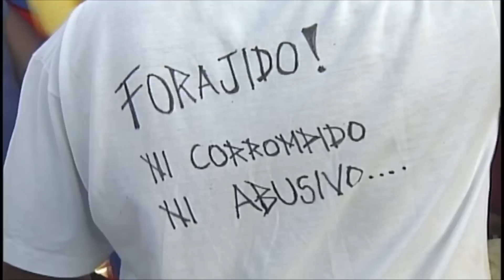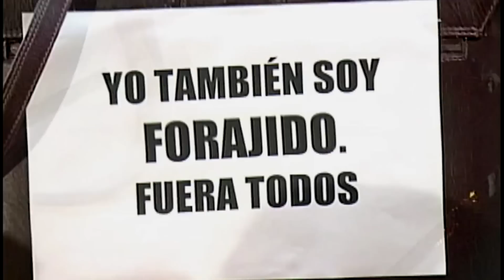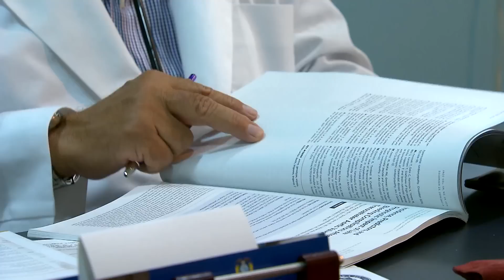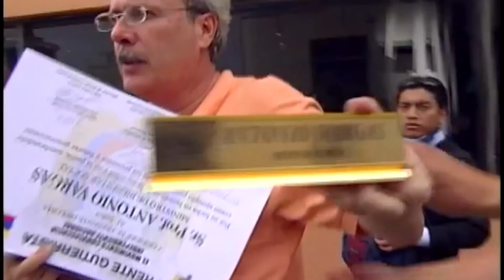Forajidos parte 1 | Programa 3 - Bloque 1 | Visión 360 II temporada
Ya son diez años de aquella batalla de abril de 2005 cuando un levantamiento popular, autodenominado "los forajidos", propició la caída del entonces presidente Lucio Gutiérrez.
La rebelión ciudadana clamó por un cambio total en la manera de hacer política en Ecuador  de sus actores, representados por los partidos que perdieron su credibilidad y tambalearon ante el grito   "que se vayan todos"
Una década después, la herencia de los forajidos permanece pero ¿Se cumplieron sus demandas?  Tomás Ciuffardi busca la respuesta con los protagonistas de este suceso histórico.